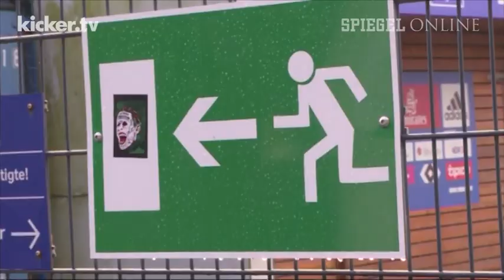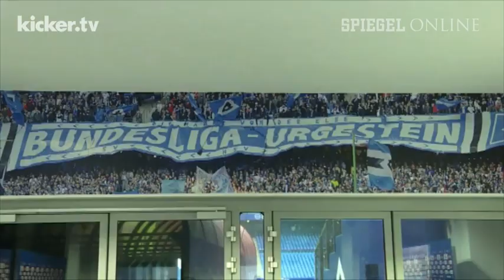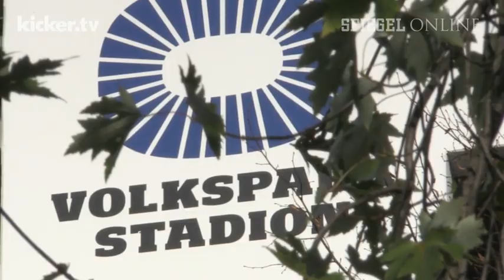Der Untergang - Hamburg am Boden zerstört - kicker.tv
Der Untergang - Hamburg am Boden zerstört

Der HSV-Fan ist hart im Nehmen und mit einer Extra-Portion Leidensfähigkeit ausgestattet. Die Geduld scheint diesmal aber aufgebraucht, ebenso wie die Hoffnung. Während sich bei Fans Resignation breitmacht, gerät Dietmar Beiersdorfer zusehends unter Beschuss.